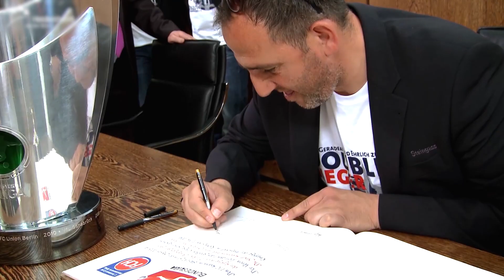Vielen Dank für 15 erfolgreiche Jahre, Frank!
Holger Sanwald, FCH Vorstandsvorsitzender, gratulierte heute Nachmittag vor dem Abschlusstraining, im Kreise der Mannschaft, Frank Schmidt zu seinem 15-jährigen Dienstjubiläum als Cheftrainer des 1. FC Heidenheim 1846. 🎬